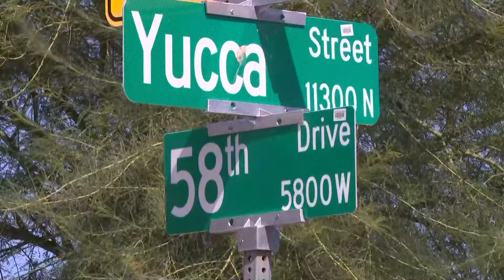Man shot during Glendale home invasion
12News spoke with a neighbor who helped the victim call 911.